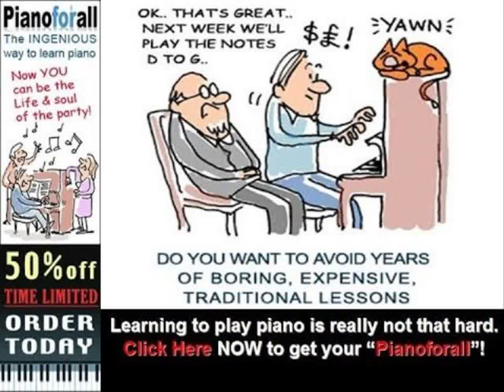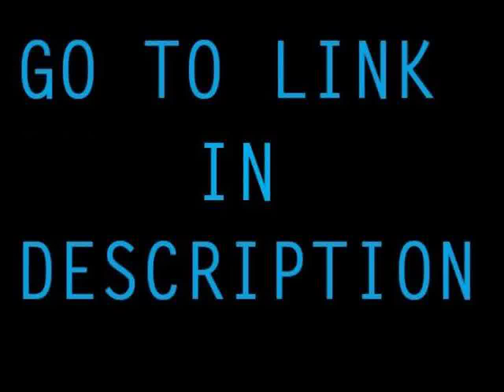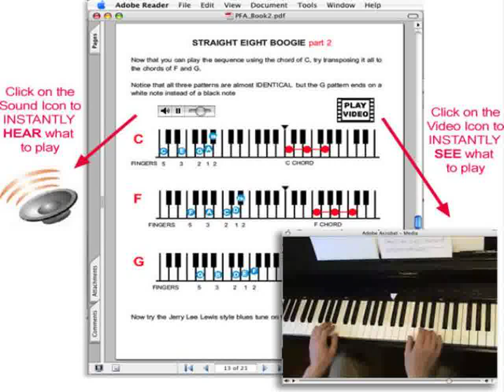How To Play Piano: The Basics, Piano Lesson #1 [Learn To Play Piano]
Piano practice can be fun too!..

Most people don’t really want to ‘learn’ to play the piano or ‘practice’ the piano, they just want to ‘play’ piano. ‘Play’ sounds like fun, ‘practice’ sounds like a chore. We get this image from childhood – some kid stuck indoors ‘practicing’ scales while all the other kids are outside the window ‘playing’.

So, first thing we need to do is to see our piano practice in a new light. See it as a way of accelerating the learning process so that SOON you’ll be able to ‘play’ piano and play it well. If you don’t practice and you just play old familiar tunes you move rather slowly. Yes, you’ll get better at playing those old familiar tunes but technically you won’t be pushing yourself to greater heights.

Follow the 3 times daily rule. Repetition in practice is ESSENTIAL. If you find something particularly difficult make sure you practice it at least 3 times every day. Don’t worry if it takes months to master – you’ll get there.
Don’t play for the neighbours. Practice piano at a time when you don’t care who is listening so that you can make lot’s of mistakes and play things over and over. Organise your piano music carefully – don’t keep it in a heap where you keep playing the ones on top. If you download sheet music put it in a folder. Have plenty of shelves near the piano. Be realistic – I truly believe that anyone can learn piano and learn it to an enjoyable level but no two people are alike – some are more ‘naturally’ gifted than others. If you have an average ability then it’s all down to practice. The more you practice the more you learn..
Which is better.. Keyboard or Piano?

Real pianos are great but the one big drawback is you can’t turn the volume down so with a piano you tend to end up playing for the neighbours. With a keyboard you can stick on some headphones and play whatever turns you on – you can experiment, make mistakes and sound silly and play something a thousand times without driving other people nuts.

Ideally – have BOTH!
If you are buying a piano it is preferable to buy an overstrung piano not a straight strung! How to tell: Lift the top lid of the piano you should see the tuning pins at the top of the piano. If the tuning pins are evenly spaced along the pin block and the strings are all parallel and vertical this is a straight strung piano. If there is a group of tuning pins at the left and a separate group at the right and the strings cross over in a X shape this is an overstrung piano. Also get a tuner to check it out. I bought a piano once that needed to have the wood treated because all the pins (that tighten the strings) were coming loose very quickly after being tuned – disaster!
Get a keyboard with at least 61 keys – anything less and you will be craving for more keys after a few days. Also make sure get a sustain pedal, a keyboard is absloutely a dead thing without one. Without a sustain pedal as soon as you lift your finger off a key the sound stops dead – with a piano at least the strings vibrate for a second or two – the difference is quite noticeable.
easy piano lessons?learn piano
how to play the piano
piano chords
yamaha keyboard
play piano in a flash
jazz piano made easy
keyboard lessons
piano chords chart
learn to play keyboards
piano made easy
learn to read music
keyboard made easy
learn to play piano
learn keyboard
piano cords
chord piano
beginners piano
easy piano lessons
piano for dummies
piano teaching
piano lessons online
learn to play piano video
teach yourself piano
piano lessons software
piano by ear
jazz piano
piano lessons books
adult piano keyboards
play piano by ear
piano for beginners
piano lessons on video
piano instruction
learn jazz piano
piano methods
cord piano
piano learning
blues piano made easy
Learn to play piano course.  learn how to play piano.  how to play the piano.  Piano Lesson Tutorial.  Learn to play piano.  Piano Lessons Online.  online piano lessons.  Free Theory Lessons.  how to play piano.  learn piano online.  learn music theory.  learn piano songs.  Piano Lessons.  piano tutorial.  learn to piano.  beginner piano.  piano keyboard.  Read Bass Clef.  play keyboard.  Chord (music).  piano lesson.  learn piano.  piano chords.  professional.  lessons.  piano.  beginners.  qualified.  tutorial.  keyboard.  beginner.  pianist.  lesson.  notes.  music.  play.  official.  teacher.  Playing.  learn to play piano.  how.  online.  learn to play piano online.  chords.  simple.  play piano.  chord.  learn.  easy.